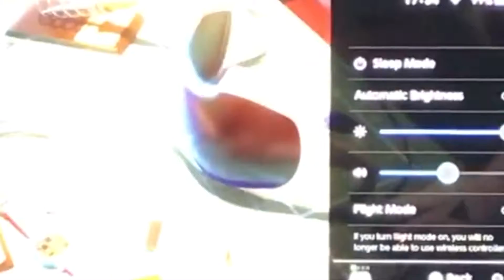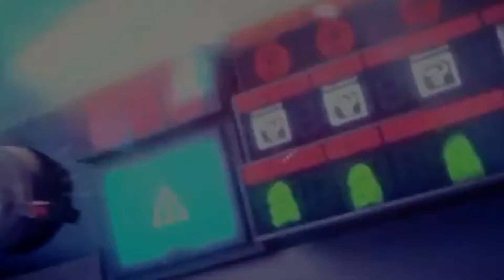FINAL DAY! DAY 28 Mario + Rabbids Kingdom BAttle